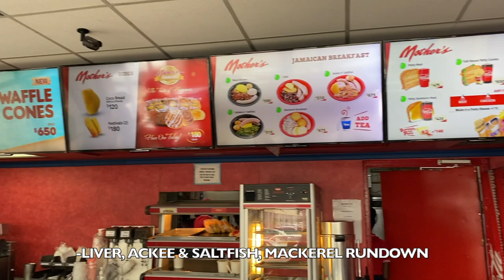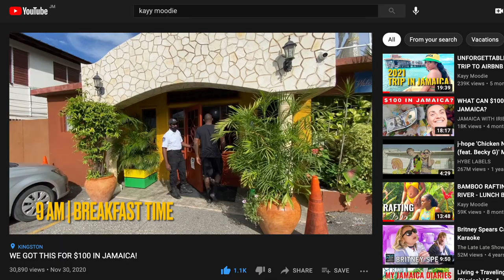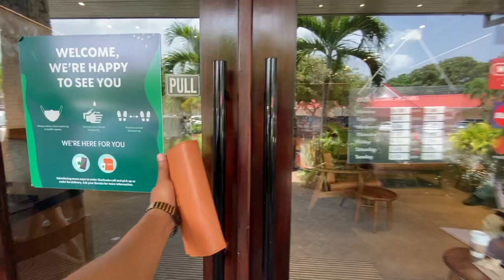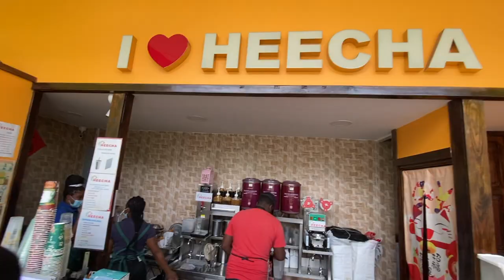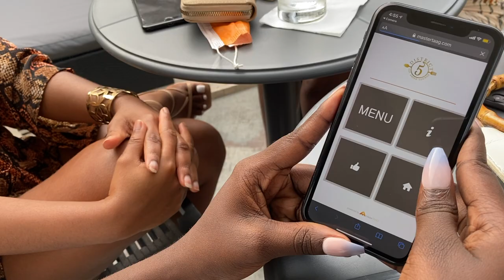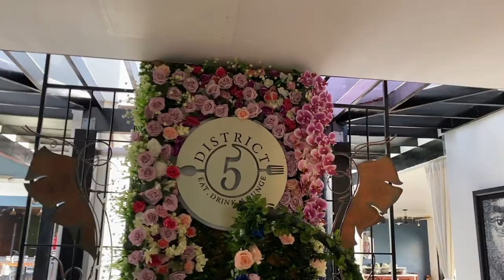WE STAYED FOR THE FOOD IN KINGSTON| Jamaica Vlog| Food Tour| Kayy Moodie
We spent an amazing weekend in Kingston Jamaica celebrating Mo's birthday!  Come celebrate with us while I take you along on a restaurant tour through the city with visits to Mother's, Sonia's Homestyle, Starbucks, Heecha and the gorgeous rooftop bar and restaurant, District 5 at R Hotel.